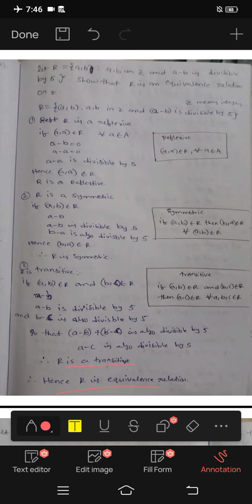jntuh r18 dm unit2 equivalence relation problem3 and problem4 very important 💯👍😍